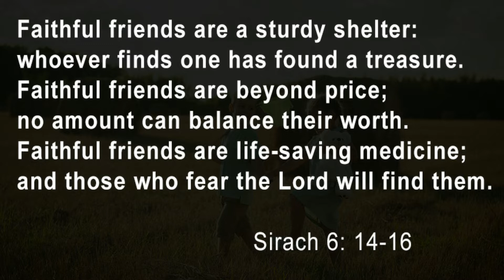Keep an Elixir of Life!!! Holy of Holies (Epi:283)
Friendship, False and True (Sirach 6:5-17)

5 Pleasant speech multiplies friends,
    and a gracious tongue multiplies courtesies.
6 Let those who are friendly with you be many,
    but let your advisers be one in a thousand.
7 When you gain friends, gain them through testing,
    and do not trust them hastily.
8 For there are friends who are such when it suits them,
    but they will not stand by you in time of trouble.
9 And there are friends who change into enemies,
    and tell of the quarrel to your disgrace.
10 And there are friends who sit at your table,
11 When you are prosperous, they become your second self,
    and lord it over your servants;
12 but if you are brought low, they turn against you,
    and hide themselves from you.
13 Keep away from your enemies,
    and be on guard with your friends.

14 Faithful friends are a sturdy shelter:
    whoever finds one has found a treasure.
15 Faithful friends are beyond price;
    no amount can balance their worth.
16 Faithful friends are life-saving medicine;
    and those who fear the Lord will find them.
17 Those who fear the Lord direct their friendship aright,
    for as they are, so are their neighbors also.